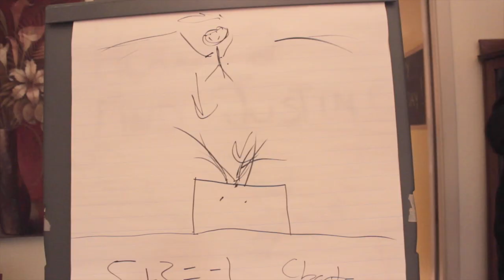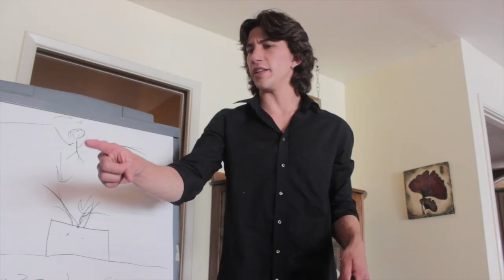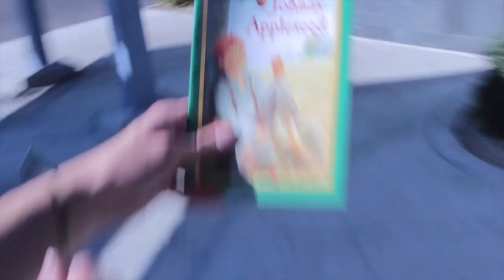The MCs' Return (2016 Shadow Mountain Spring Sports Assembly)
The somewhat epic-ish conclusion to the year of assemblies at Shadow Mountain High School.  Who done it?!?!  Who knows.  Watch if you dare.  Warning: Content is appropriate for all viewers, but some jokes are pretty stupid.